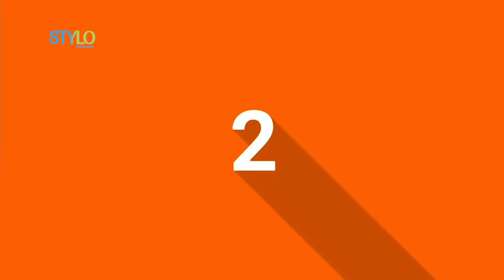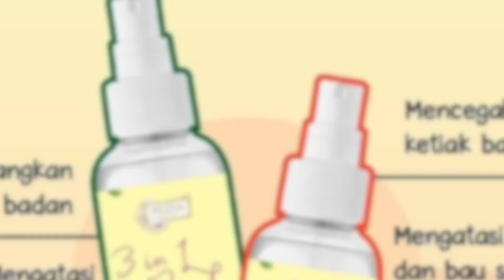3 Deodorant Natural Viral Di Tiktok! | STYLO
Hai, Stylovers!
3 Deodorant Natural Viral Di Tiktok!                                                                                    .

Penasaran pengen coba beralih ke deodorant natural?
Tenang aja, Stylo Indonesia bakal kasih 3 Rekomendasi Deodorant Natural Viral Di Tiktok!
Penasaran ada produk apa aja?

3 Deodorant Natural Viral Di Tiktok! | STYLO
Credit:
Producer : Fachri M Ginanjar A K
Beauty & Fashion Stylist:
Videografer : Nurcholis Aprian